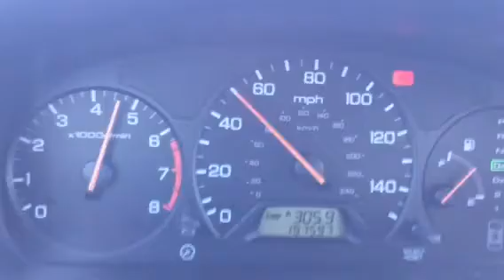Last 0-60 of my Accord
Still slow lol